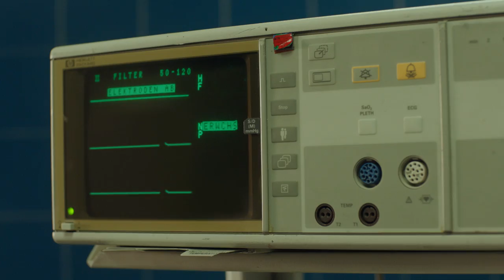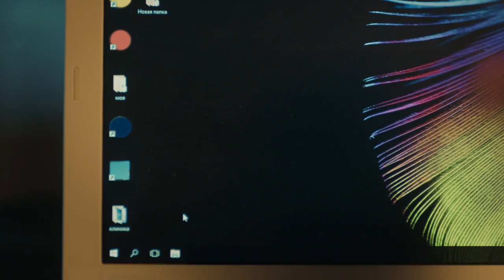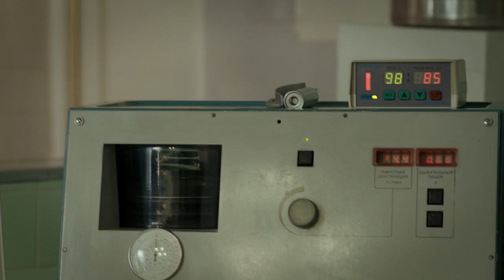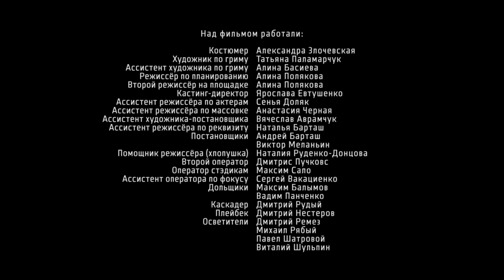Любовь под Микроскопом ❤ 1 серия ❤ Мелодрама ❤ Сериал 2018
Мы тоже любим романтические фильмы и сериалы=) И поэтому собрали лучшие в нашем онлайн-кинотеатре LAVA! Смотрите бесплатно!

Жизнь талантливого столичного хирурга складывается вполне успешно - отличные перспективы на работе плюс она ждет ребенка от любимого мужчины, за которого собирается замуж. Все рушится в один миг. Анна берется оперировать безнадежного пациента, пострадавшего в аварии, и молодой человек умирает прямо у нее под скальпелем. Но главная героиня еще не знает, что черная полоса в ее жизни только начинает набирать обороты...

Формат: сериал
Жанр: мелодрама
Год производства: 2018
Количество серий: 4
Режиссер: Олег Туранский
Сценарий: Дюк Митягов
Художник-постановщик: Инга Скрипник
Оператор-постановщик: Александр Оноприенко
Композитор: Владимир Крипак
Продюсеры: Влад Ряшин, Галина Балан-Тимкина
В ролях: Алина Сергеева, Вячеслав Довженко, Дмитрий Сова, Дарья Егоркина, Анатолий Ященко, Ксения Николаева